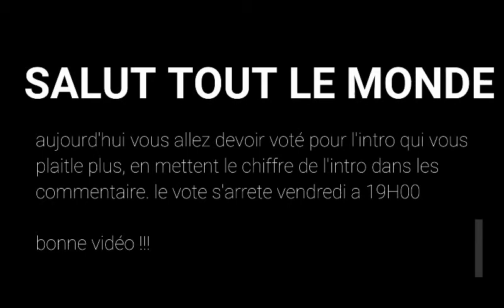faite le bon choix